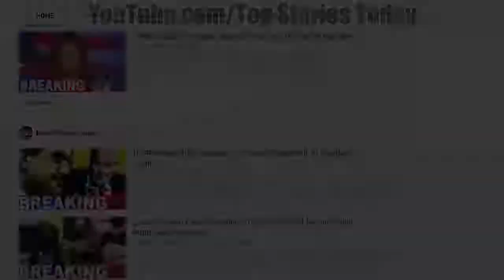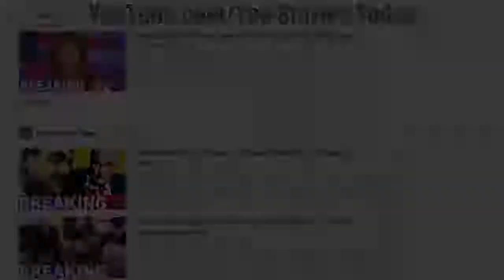Fact Check Scorns Girl From the Bronx Socialist Icon, Actually Grew Up in 8th Wealthiest C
Top Stories Today - Fact-Check Scorns Girl From the Bronx Socialist Icon, Actually Grew Up in 8th Wealthiest County Check Out Our Custom T-shirts + .

Fact-Check Scorns 'Girl From the Bronx' Socialist Icon, Actually Grew Up in 8th Wealthiest County Bernie Sanders is so 2016. The left has found a new socialist .